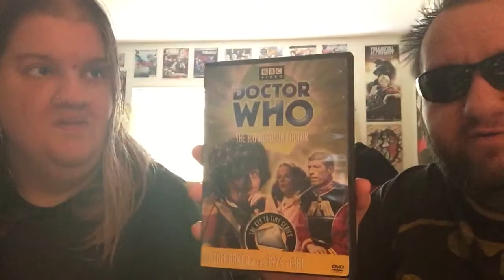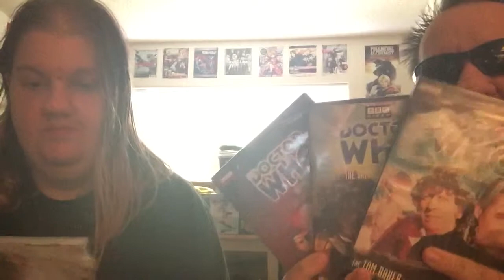Doctor Who - Audios & DVDs - Package Unboxing w/ Clikket000!!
Our good friend Howard sent another brilliant package of Doctor Who goodies our way! Many thanks to you, sir!